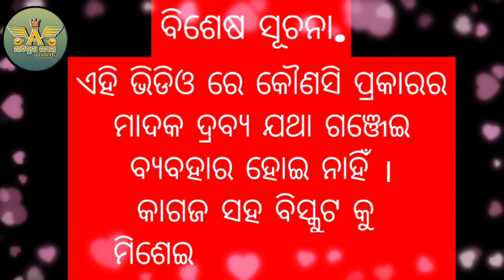ଡକାୟତ ବୁଡୁ ଭାଇ ..କମେଡି,..@Adipuratoka